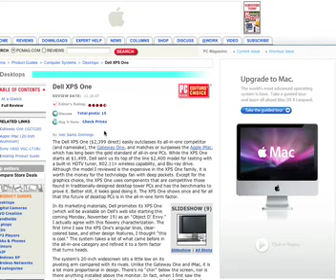Mac Web Ad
The latest ad from Apple featuring two ads on a web page.